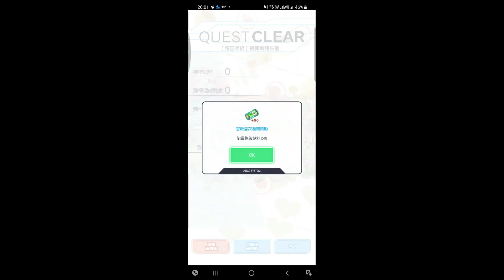Crash Fever【超巫師級*解碼冒險8】梅菲斯特來襲 - 綠屬性(推薦)【大蒐集全力戰格林，守歲厄災年獸，機導天詩的神源以利亞，破壞之發誕米開朗基羅】【單刷】【Cost 49以下角色限定!】